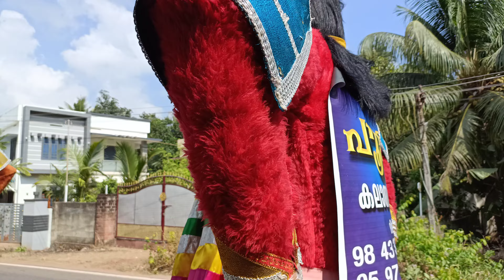Ammanadumtheri bagavathi amman temple Parambu Abisheka Palkuda oorvalam 2024 Kanyakumari Tamil Nadu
அம்மனாடும்தேரி
 ஸ்ரீ பகவதி அம்மன் கோயில் பறம்பு

அபிஷேக பால்குட ஊர்வலம்
24/03/2024

பால்குட ஊர்வலம் துவக்கி வைப்பவர்:

திரு. A. சுடர்சிங்,

பா.ஜ.க. மாவட்ட செயலாளர்.

ஊர்வலம் துவங்கும் இடம்:

ஸ்ரீ பத்ரேஸ்வரி அம்மன் ஆலயம், பத்ரேஸ்வரிபுரம், பாலூர்.

பத்ரேஸ்வரிபுரம் ஸ்ரீ பத்ரேஸ்வரி அம்மன்